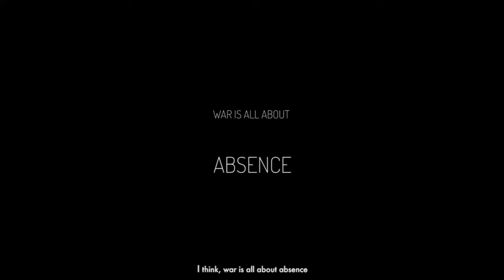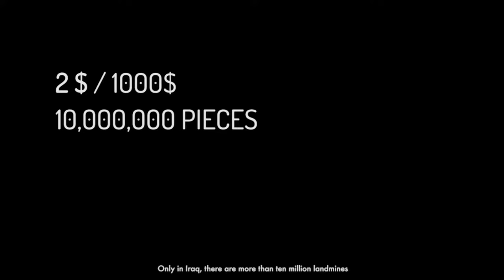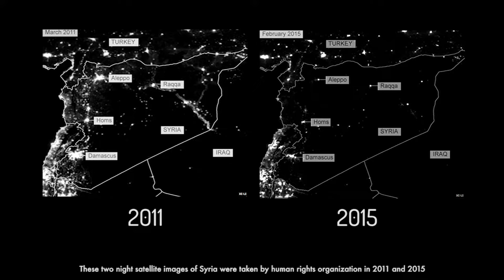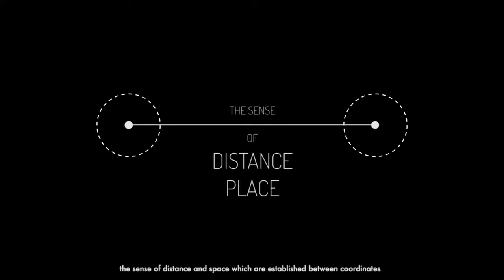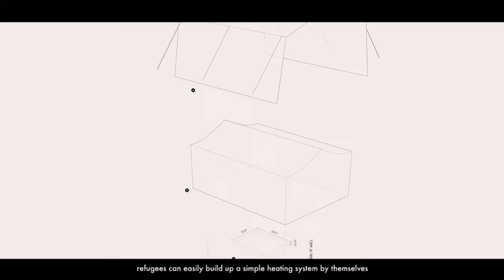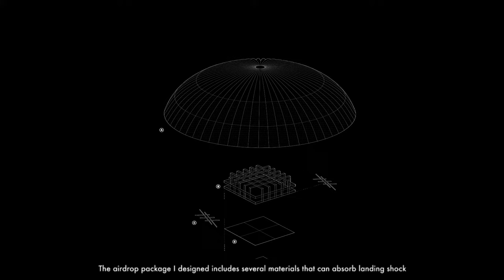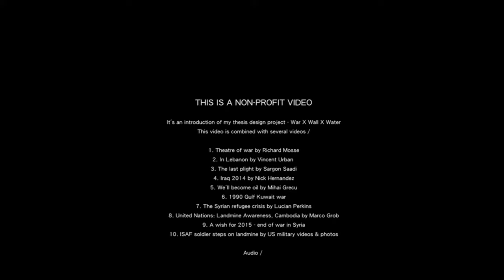War X Wall X Water - Reconstruct the daily life of refugees in the Middle East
- NCKU Department of Architecture
- Tainan, Taiwan

This video is edited with several video excerpts and my own drawings, it's an intro video of my year 5 thesis design project : War X Wall X Water - Reconstruct the daily life of refugees in the Middle East